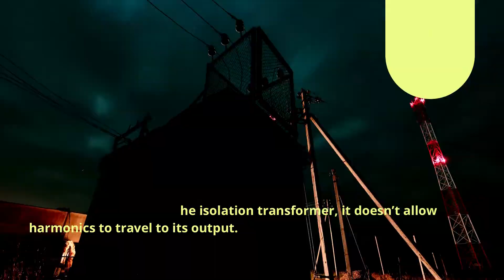Isolation Transformer for Medical and marine use to protect from electrical shock.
A ground isolation transformer is use to physical separate input from the output. Also, a galvanic medical transformer avoid formation of ground loop and hence protect user for the electrical shocks. On the other hand it can create new zero potential neutral.

When do you use isolation transformers?
It is a device that avoids electrical shock to the user by removing ground looping. Thus, it often uses for safety purposes in the medical and marine industry. However, specific equipment like servers or medical equipment needs zero potential between ground and neutral. An isolation transformer can generate new neutral to keep the earth to neutral voltage zero.

How can the isolation transformer avoid shock to the user?
When the user touches live hotwire, the earth act as the return path. Hence, the user gets an electrical shock. An isolation transformer provides galvanic isolation between input and output. Also, it avoids links to the ground. As a result, the user will not feel shocked.

What are the different types of isolation transformers?
Based on the phases, it can be single-phase or three-phase. It is often a 1:1 transformer. However, in some instances, it can be step-up or step-down type.

Where are isolation transformers used?
It is used along with medical devices to offer safety to the use.
In the Telecommunication and broadcast industry, it used to avoid noise signals.
In datacenter and server rooms, an isolation transformer provides zero ground to neutral voltage.
It is used during the testing and repairing of electrical and electronics equipment.
For CNC and PLC machines, it acts as a surge protector.
How does the isolation transformer reduce harmonics?
The transformer provides galvanic isolation between primary and secondary winding. In other words, there is no physical wired connection between the two. Harmonics are nothing but waveform distortion of input caused due to different types of loads on the same grid. When we connect the isolation transformer, it doesn't allow harmonics to travel to its output.

Where to buy an isolation transformer?
Low capacity portable isolation transformer you can get in electrical shops. For high KVA units, it needs to order. It is supplied by transformer manufacturers, UPS, medical equipment, & marine equipment suppliers.

We hope this video is informative for you. CtrlTech supplies dehumidifiers in UAE, Oman, Saudi Arabia, Kuwait, Iraq, Tanzania, Kenya, Nigeria, Ghana, Zambia, Ethiopia, Jordan, & Qatar.